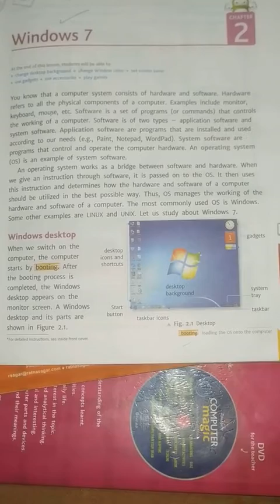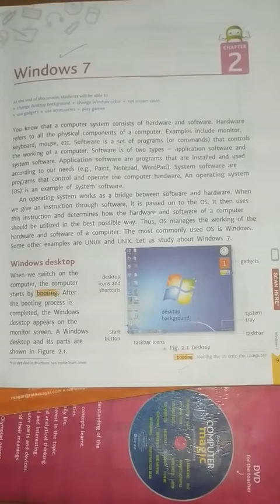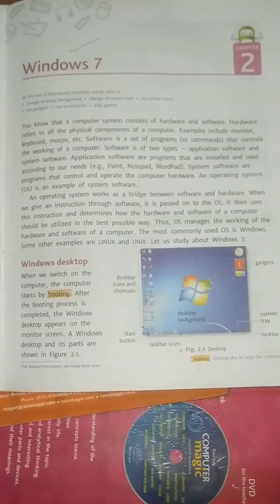class 4th computer chapter no 2 Revision ( Window 7) Date 28/05/21 Day Friday